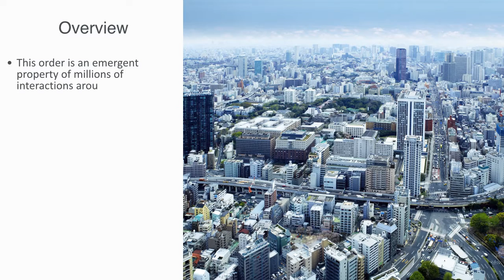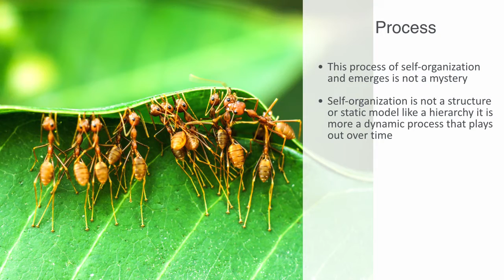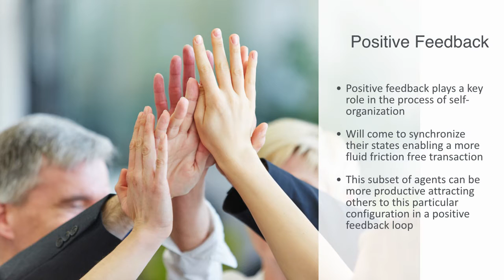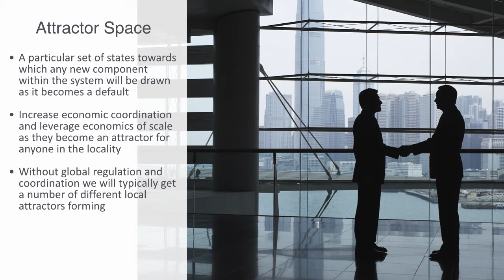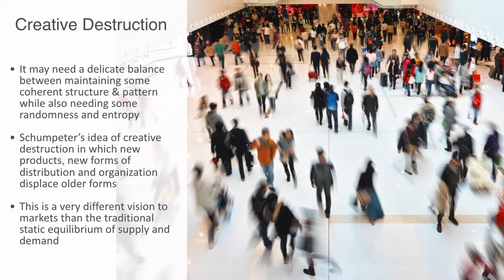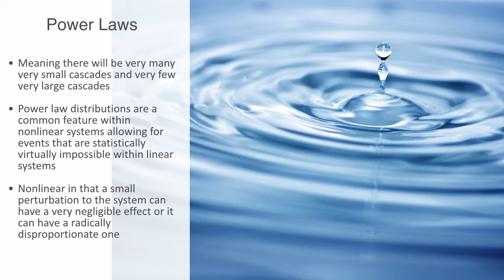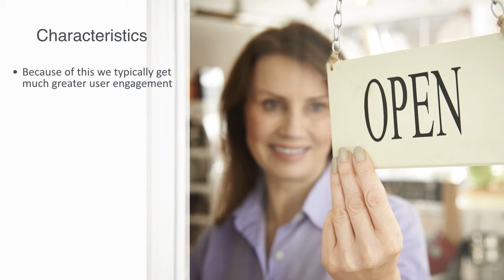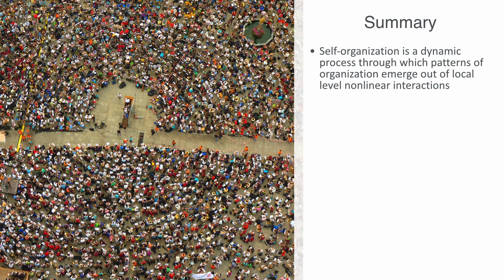Economics Self-Organization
In this video we will be taking a brief look at the process of self-organization as it applies to economics, we will firstly talk about how in contrast to hierarchical structures which are static, self-organization is a dynamic process through which patterns of organization emerge out of local level nonlinear interactions, we go on to talk about a number of stages and prerequisites to this process.